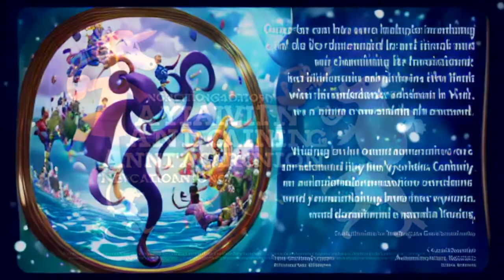Runway animation test